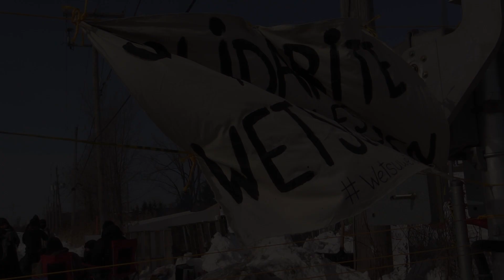Local residents share views on rail blockade in St-Lambert